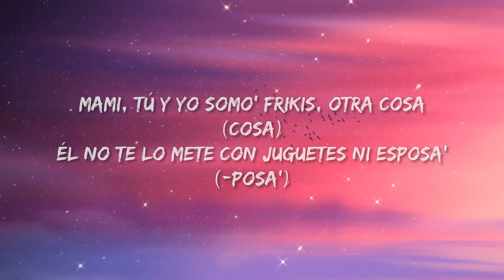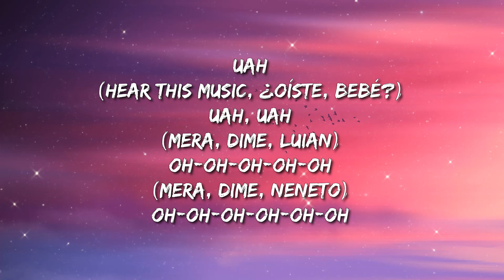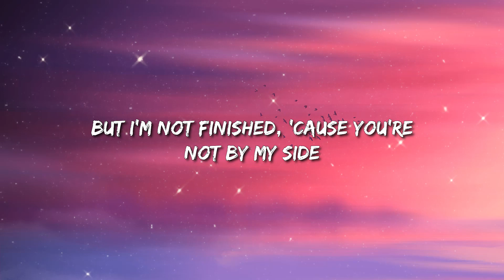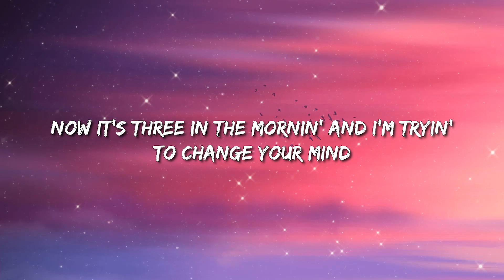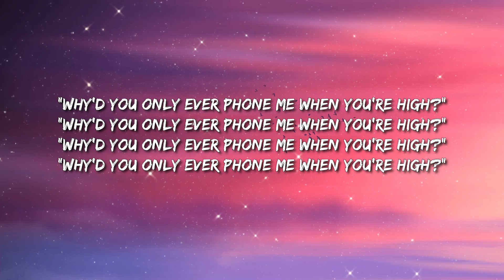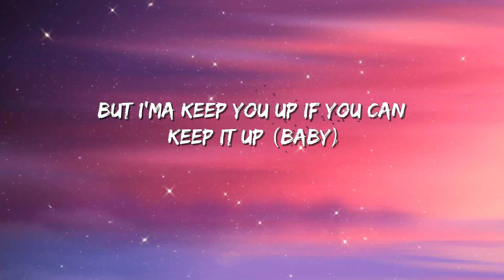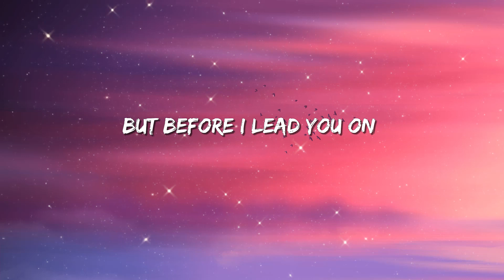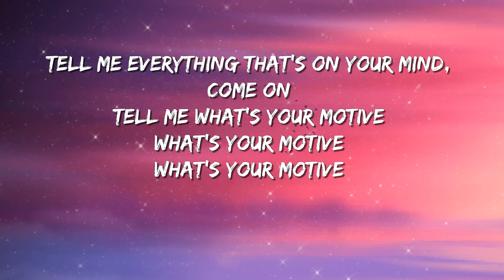Anuel AA, Mambo Kingz, DJ Luian - Mas Rica Que Ayer | Arctic Monkeys (Lyrics)/ Ariana Grande ... M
Anuel AA, Mambo Kingz, DJ Luian - Mas Rica Que Ayer

 Letra:

La baby me envia una foto
Me dice “que esto quede entre nosotro'”
Y muchos corazones rotos
¿Será que el novio la dejó? Woh-oh
Siempre me busca
Cuando le pelea
Él la hizo cambiar
(Uh-ah, uh-ah)

Bebecita, estás más rica que ayer
Que bueno fue volverte a ver
Se ve que él no te sabe querer
Conmigo te ves mejor que con él

Te lo juro que amé volverte a ver

Él no te ama como yo y tú lo sabe’
Estoy orando que esa relación se acabe
Baby, mientras tanto estoy rulay en calle
Esperando que te escape’ y me llame’

Baby, te puso en mi contra, estás celosa
Te dejaste de esa araña venenosa
Mami, tú y yo’ somo’ freaky e’ otra cosa
El no te lo mete con juguete’ ni esposa’

Tus puntos debiles yo los conozco
Te lamo el cuello, te beso el toto
En cuatro te pongo y te lo meto completo, bien hondo
Y te viene’ a chorro’

Él no ha podido hacer que tú pares de amarme
Te diste cuenta que no es fácil olvidarme
Yo te fallé y lo que haz hecho es desquitarte
Por eso ni te busco, tú no puedes lastimarme

Si tú me perdonas, te perdono lo que hicimos
Ustedes no son ni la mitad de lo que tú y yo fuimos
Yo era un ignorante y manejarlo no supimos
A veces lo que damos no e’ lo que recibimos

Y aquí tengo tu contacto pero si tú quieres
Sigo siendo el nene y me escribes
Tirame al DM, no pa’ estar peleando
Tú no eres Shakira ni yo Piqué

¿Será que el novio la dejo?

Siempre me busca
Cuando le pelea
(Uh-ah, uh-ah)

Mambo Kingz
Mambo Kingz
Uh-ah, uh-ah
Mira, dime, Luián
Doble A, Anuel
Brrr